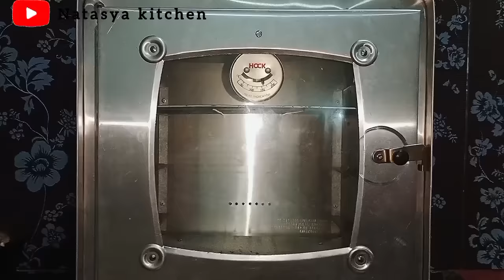Resep kue kacang 1 kg tepung, super renyah,kokoh,tidak keras dan tidak mudah hancur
Hai semua jumpa lagi di channel YouTube Natasya Kitchen di video kali ini saya akan membuat kue kacang 1 kg tepung yang hasilnya super renyah,kokoh,tidak keras dan tidak mudah hancur.

Bahan bahannya adalah :
500 gr kacang tanah tanpa kulit
460 gr gula halus
1 sdt garam
1 sdt vanili bubuk
1 kg terigu kunci biru
500 ml minyak goreng
Bahan olesan:
5 kuning telur
4 sdm minyak goreng
8 tetes pewarna kuning telur
Topping wijen secukupnya.

@natasyakitchen6879 dan @dapurnay5466
terima kasih.